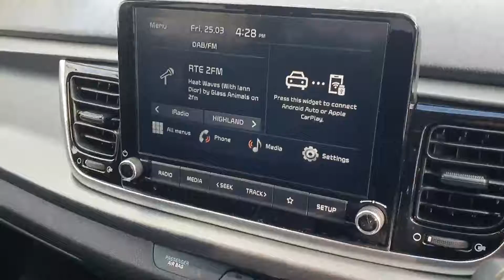221-KxXzZB - 2022 Kia Rio Rio 1.2L 0